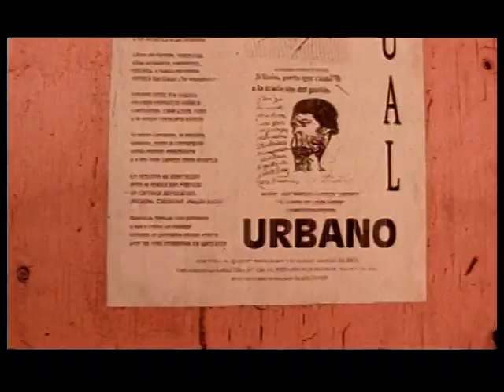Anacaona - La Sista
Lo Mejor Del Reggaeton, aqui encontraras las mejores producciones desde sus inicios, visitanos tambien en Flow & DemBow P.R. MUSIC